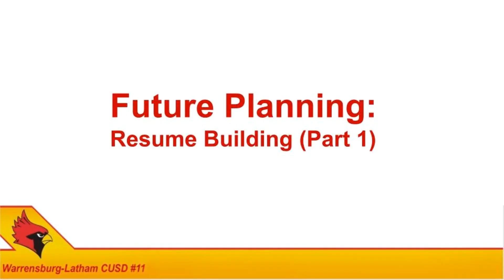W-L Universal Time: Future Planning - Resume Part 1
This video is a teacher produced video that is intended for use during the Warrensburg-Latham CUSD 11 Universal Intervention Time to address all students in a variety of areas from social emotional learning to study skills in an effort to address the whole child.